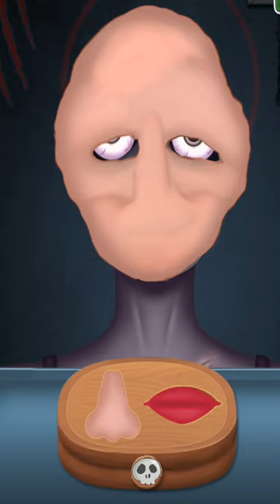ASMR Remove Worm Infected | Severely Injured Animation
Hi, this is ARIBA ASMR.

asmr remove worm & maggot lips infected
asmr remove worm infected
treatment infected woundsasmr remove worm infectedtreatment infected wounds asmr remove worm & maggot lipsasmr remove infested eyelid

infected remove wormsremove pusasmr remove
asmr remove worm infectionremove maggots
asmr remove worm & infection armasmr remove worm u0026 infection arm remove worm
infected eyes infected eyes
moment 15cm long worm is removed removal worms